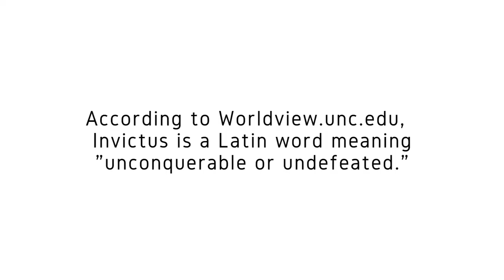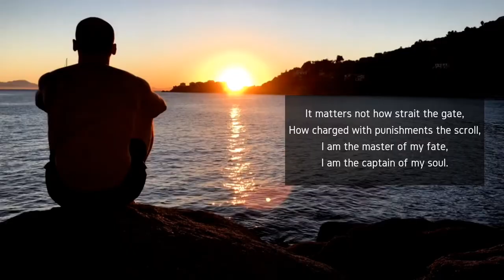INVICTUS by William Ernest Henley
For more videos about different works of literature and lessons in English, here are the links: